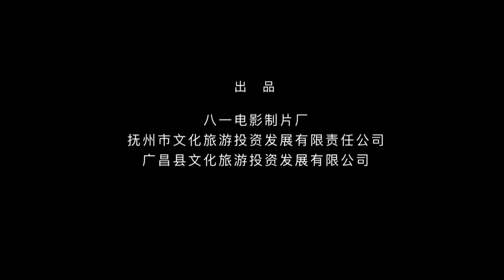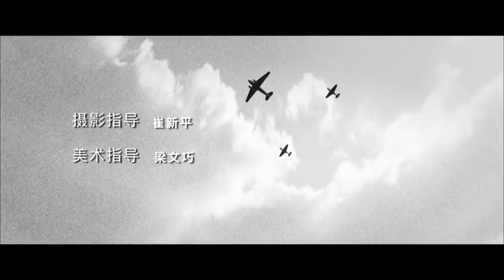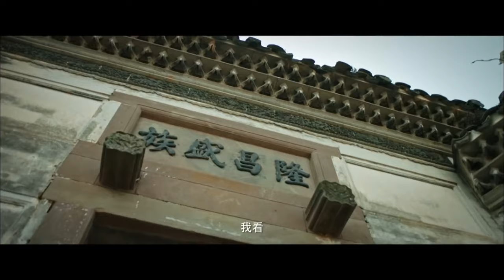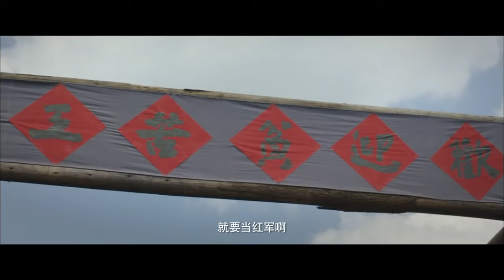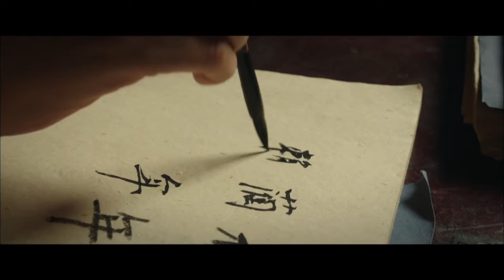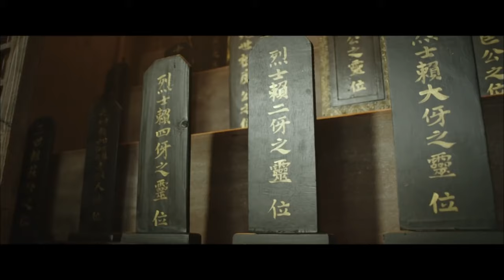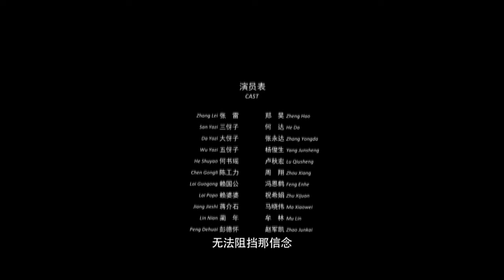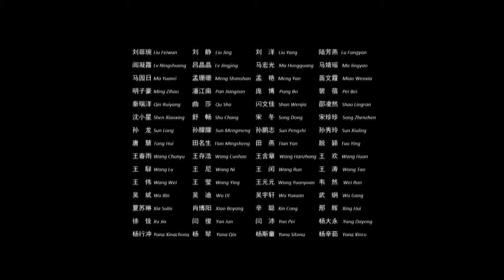《浴血广昌》/ Blood-Soaked GuangChang 》重塑血与火的光荣岁月 再现第五次反围剿最激烈一战 （卢秋宏 / 何达 / 郑昊 / 杨俊生 / 张永达）【烽火影院】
每晚7:00（GMT+8）准时上线一部影片！

Every night at 7:00 (GMT+8) a video will be launched on time!

【内容简介】
影片以1934年的“广昌战役”为历史背景，讲述了第二次国内革命战争时期发生在原中央苏区北大门——广昌的浴血奋战故事。再现了时代大背景下苏区人民对党和红军的支持和热爱，讴歌了革命先烈为了信仰，不畏艰苦、不怕牺牲、敢于胜利的豪迈气概和革命精神。